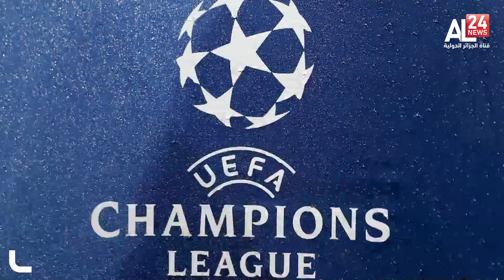FIFA Arab Cup, and UEFA Champions leage